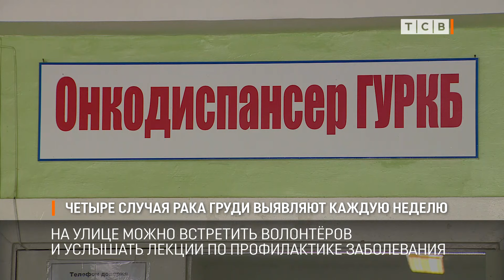Четыре случая рака груди выявляют каждую неделю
В республике объявлен «розовый» октябрь – это месяц борьбы против рака груди. Это значит, на улице можно встретить волонтёров с розовыми лентами, послушать лекции по профилактике заболевания, а в поликлиниках пройти осмотр онколога без записи.